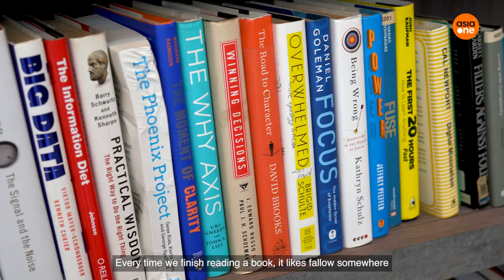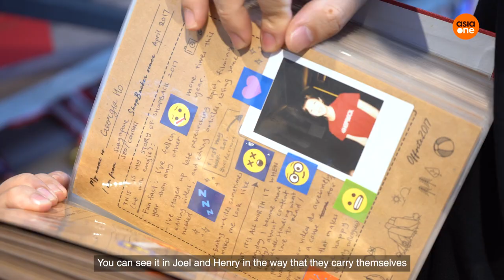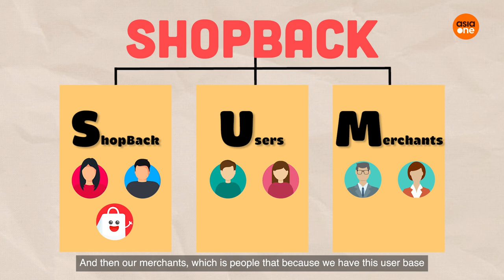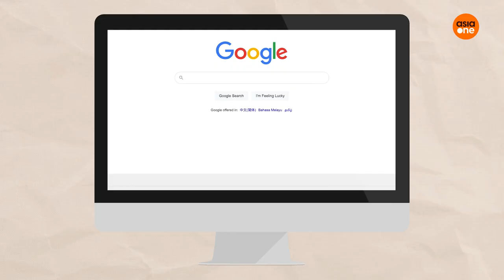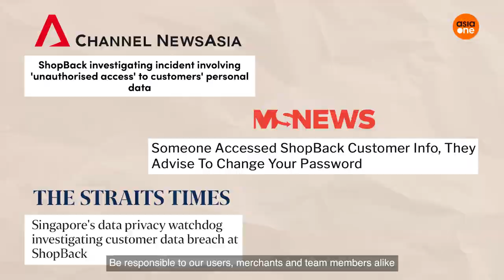Employee No. 1: These bosses play ping pong with their staff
Back in 2014, Joel Leong and Henry Chan decided to take the plunge by quitting their jobs to create ShopBack, a shopping and rewards platform that allows users to receive cashback. What started as a simple idea has since transformed into a successful company spanning nine countries.

But beyond their success, what are Joel and Henry like as individuals? Join us and find out their journey to being employee number one of ShopBack.